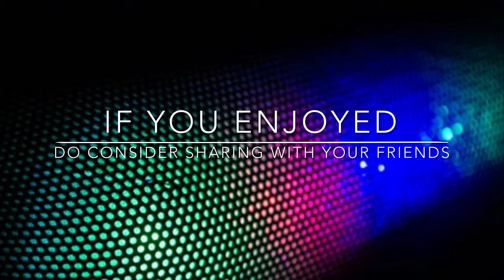Voyager's Inn - Genre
Surprise! A double upload! So I didn’t give any hints to this song as I wasn’t sure when I was uploading this one. Anyways, this song is a bit of a weird one. It’s a mashup of different electronic genres. There’s chiptune, techno (I think), future bass, and a little bit of dubstep. Of course, I added in some fantasy elements at the end.